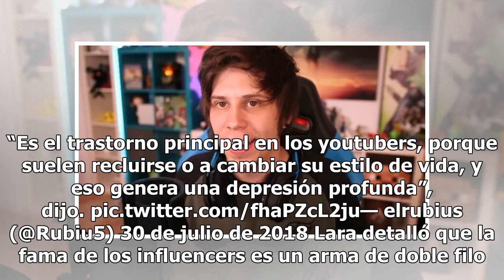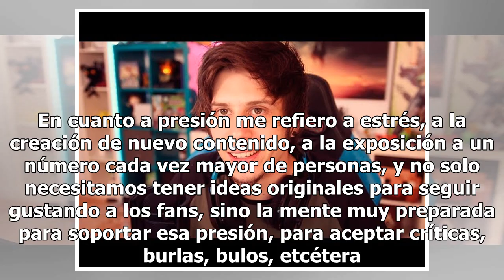Youtubers: '¿por qué la fama provoca depresión?'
"Siempre quise esto pero, ¿por qué soy infeliz?"Fama, miles de seguidores, viajes a distintos países, millones de dólares en la bolsa; causas de infelicidad, depresión y ansiedad para algunos de los youtubers más famosos del mundo. Efectos negativos que tuvieron un efecto tan fuerte que incluso los ...